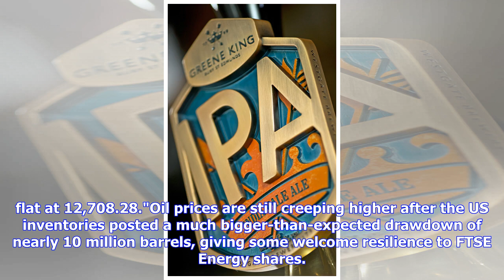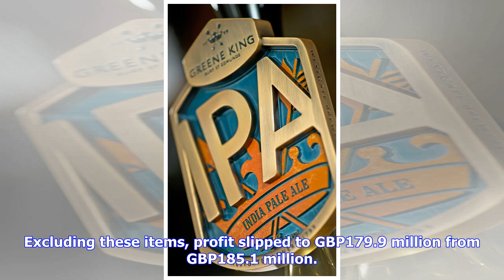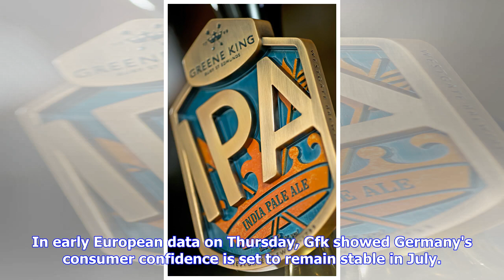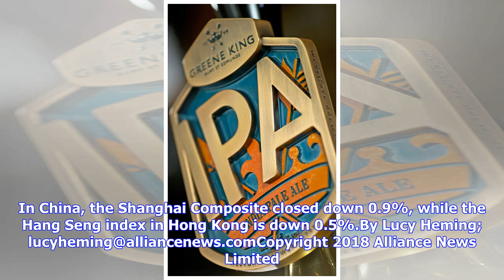LONDON MARKET OPEN: Lower Open; Greene King 7% Falls After Results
Thu, 28th Jun 2018 09:41LONDON (Alliance News) - Stocks in London on Thursday morning were pulling back from Wednesday's strong gains as global trade war fears persisted. Greene King was the worst performer in the FTSE 250 as it posted a fall in annual revenue, as fellow mid-cap constituents BCA Marketplace and Stagecoach also traded lower following their respective full-year results. The FTSE 100 index was down 0.3%, or 20.23 points, at 7,601.46 early Thursday - having closed 1.1% higher on Wed...